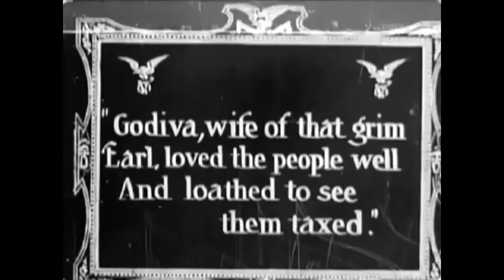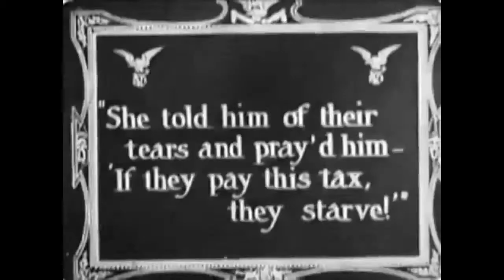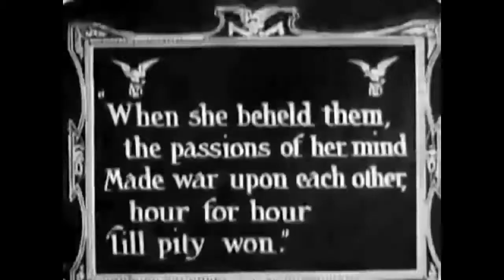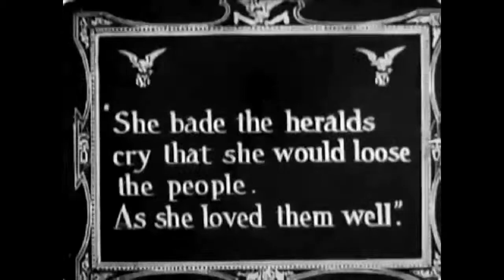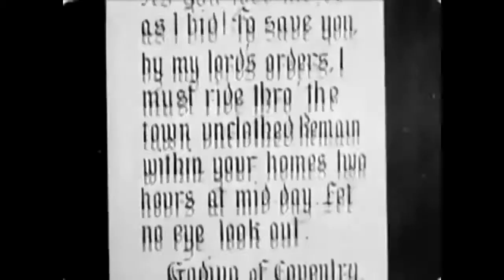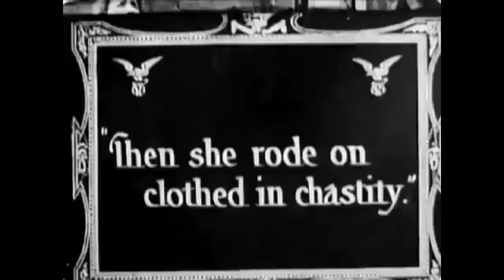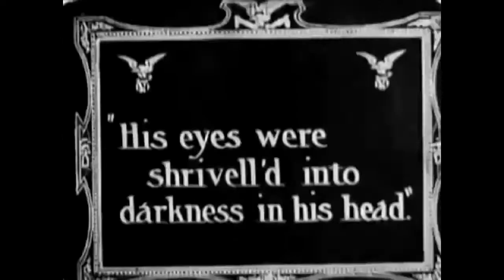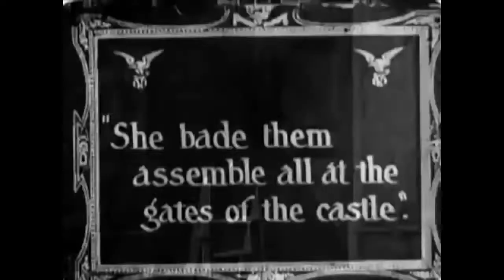Lady Godiva 1911, American Silent Historical Drama Film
🎬 Interesting theme, Lady Godiva 1911, is an American silent historical drama film. Wording in the film's intertitles shows that it is clearly adapted from Lord Tennyson's poem 'Godiva' of 1840, and even includes terminology and phrasing drawn verbatim from his work.

Completely FREE in our 'Silent Movie Theatre®' Youtube Channel, SHOWING NOW!

📽 Lady Godiva is a 1911 American silent historical drama film directed by J. Stuart Blackton and produced by Vitagraph Studios in Brooklyn, New York.

Its scenario is based on a legendary incident in the life of Godiva, Countess of Mercia, who lived in England during the mid-11th century.

Allegedly, the Anglo-Saxon noblewoman rode naked—covered only by her long hair—through the streets of Coventry to protest and abolish an oppressive tax imposed on that town's residents by her husband, Leofric, Earl of Mercia.

In both critical reviews and at the box office, the film proved to be very successful.

It will help us to grow this channel. And, please leave a COMMENT telling us what you think of our silent movies.